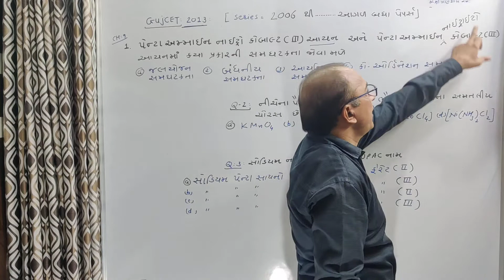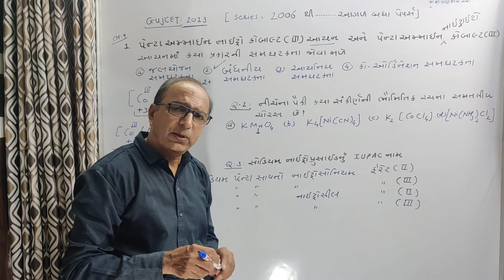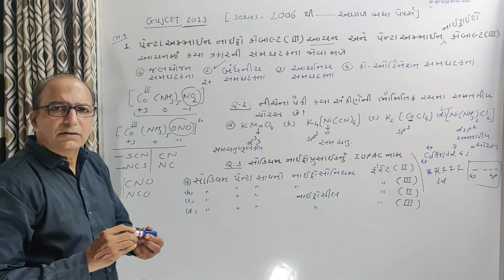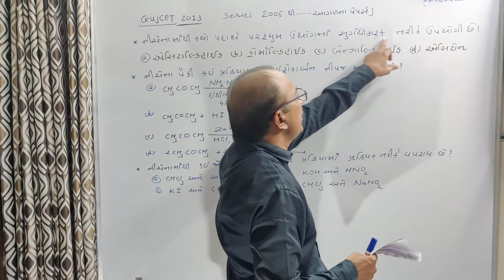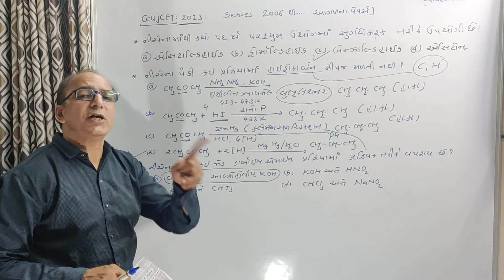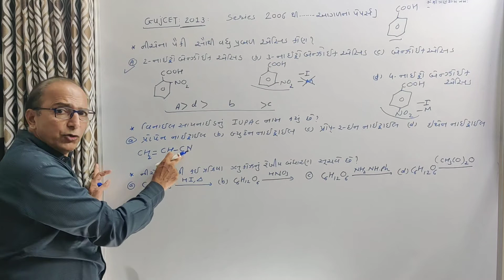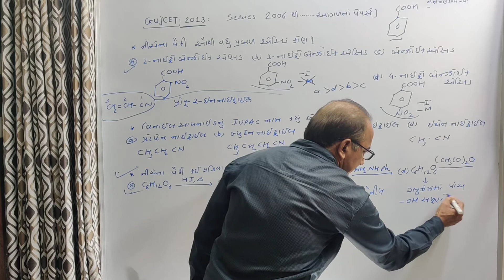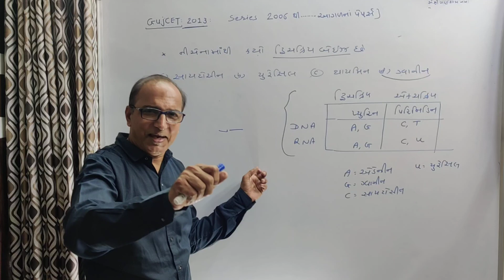Gujcet-2013/Chemistry/L-1/Gujcet 2013 Paper Solution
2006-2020series.Gujcet -2013- Lecture -1(આ લેક્ચરમાં GUJCET 2013 ના MCQ  ઉપરાંત જે તે question નો  concept સમજાવવામાં આવ્યો છે.)
People Searches
(16) Gujrat Board Practice paper)
(17) 2014 MCQ full course)
(18) 2013 paper solution full course)
(19) Board 2021 Practice paper)
People Searches
Gujcet paper solution pdf download
Gujcet previous years papers Last 10 years GUJCET Papers With Solution Last 5 years GUJCET Papers With Solution Last pyq chapter-wise Gujcet paper solution pdf Gujcet paper solution 2021